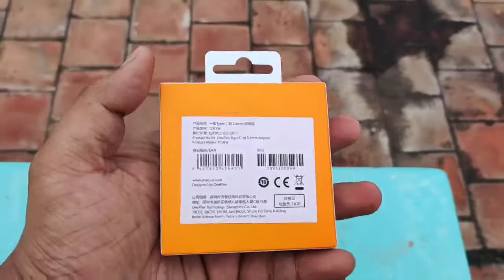UnBoxing OnePlus TypeC to 3.5mm headphone adapter | அன்பாக்சிங் ஒன்பிளஷஸ் அடாப்டர் கேபிள்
Product: OnePlus TypeC to 3.5mm adapter for headphone

Price: 200 INR

Video Device: OnePlus 7T
Shot on OnePlus7T

நன்றிகள்🙏😍